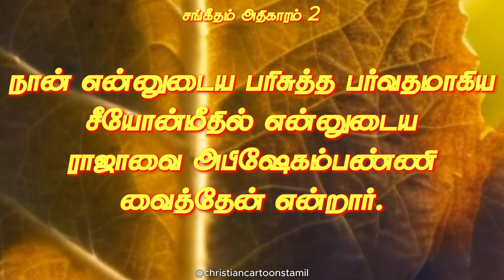Psalms Chapter 2 | Book of Psalms in Tamil Bible | Tamil Audio Bible in Psalms | Old Testament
சங்கீதம்
2 அதிகாரம்

1. ஜாதிகள் கொந்தளித்து, ஜனங்கள் விருதாக்காரியத்தைச் சிந்திப்பானேன்?

2. கர்த்தருக்கு விரோதமாகவும், அவர் அபிஷேகம்பண்ணினவருக்கு விரோதமாகவும், பூமியின் ராஜாக்கள் எழும்பிநின்று, அதிகாரிகள் ஏகமாய் ஆலோசனைபண்ணி:

3. அவர்கள் கட்டுகளை அறுத்து, அவர்கள் கயிறுகளை நம்மைவிட்டு எறிந்துபோடுவோம் என்கிறார்கள்.

4. பரலோகத்தில் வீற்றிருக்கிறவர் நகைப்பார்; ஆண்டவர் அவர்களை இகழுவார்.

5. அப்பொழுது அவர் தமது கோபத்திலே அவர்களோடே பேசி, தமது உக்கிரத்திலே அவர்களைக் கலங்கப்பண்ணுவார்.

6. நான் என்னுடைய பரிசுத்த பர்வதமாகிய சீயோன்மீதில் என்னுடைய ராஜாவை அபிஷேகம்பண்ணி வைத்தேன் என்றார்.

7. தீர்மானத்தின் விவரம் சொல்லுவேன்; கர்த்தர் என்னை நோக்கி: நீர் என்னுடைய குமாரன், இன்று நான் உம்மை ஜநிப்பித்தேன்;

8. என்னைக் கேளும், அப்பொழுது ஜாதிகளை உமக்குச் சுதந்தரமாகவும், பூமியின் எல்லைகளை உமக்குச் சொந்தமாகவும் கொடுப்பேன்;

9. இருப்புக்கோலால் அவர்களை நொறுக்கி, குயக்கலத்தைப்போல் அவர்களை உடைத்துப்போடுவீர் என்று சொன்னார்.

10. இப்போதும் ராஜாக்களே, உணர்வடையுங்கள், பூமியின் நியாயாதிபதிகளே, எச்சரிக்கையாயிருங்கள்.

11. பயத்துடனே கர்த்தரைச் சேவியுங்கள், நடுக்கத்துடனே களிகூருங்கள்.

12. குமாரன் கோபங்கொள்ளாமலும், நீங்கள் வழியிலே அழியாமலும் இருக்கும்படிக்கு, அவரை முத்தஞ்செய்யுங்கள்; கொஞ்சக்காலத்திலே அவருடைய கோபம் பற்றியெரியும்; அவரை அண்டிக்கொள்ளுகிற யாவரும் பாக்கியவான்கள்.